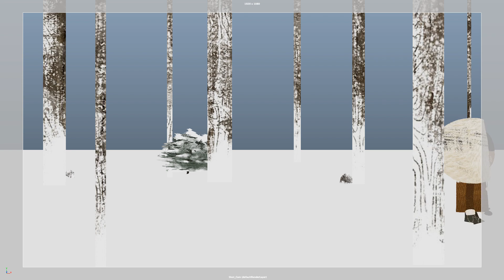Boy Giving Up Scene Playblast